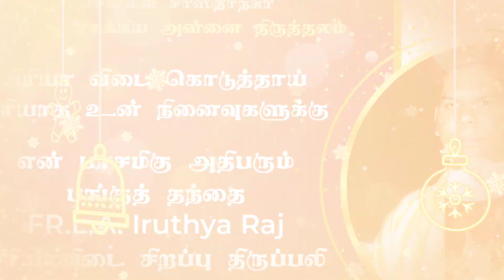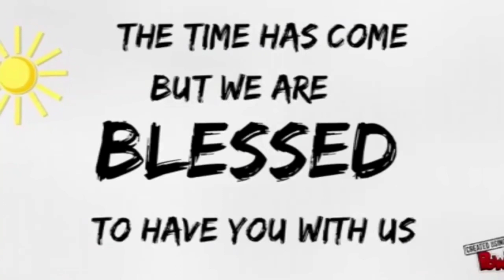எங்கள் பாசமிகு பங்கு தந்தை Fr.L.A. Iruthya Raj அவர்களின் பிரியாவிடை காணொளி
To Get Latest Update from Church.